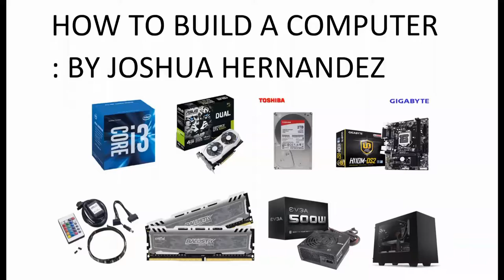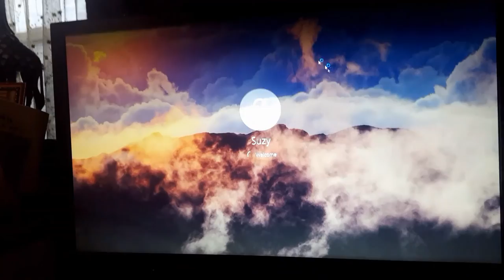PERSONAL PROJECT : HOW TO BUILD A COMPUTER by JOSHUA HERNANDEZ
How-to build a computer by JOSHUA HERNANDEZ from Lincoln Park High school in Chicago.